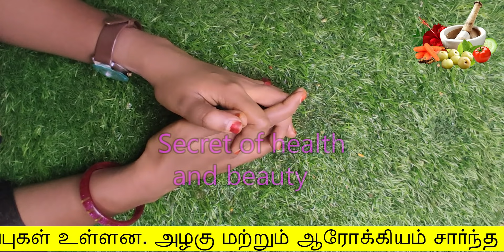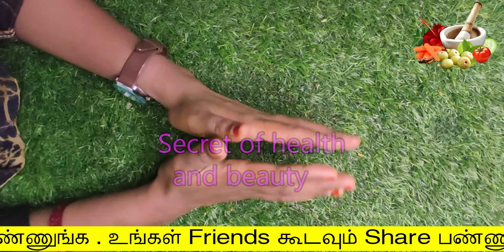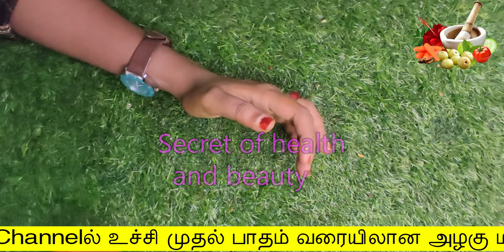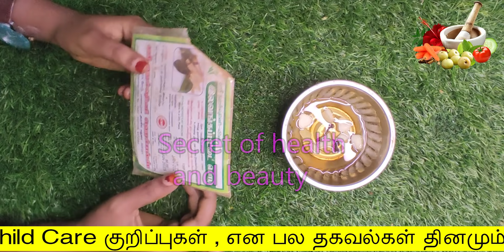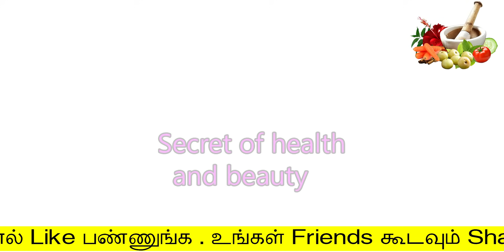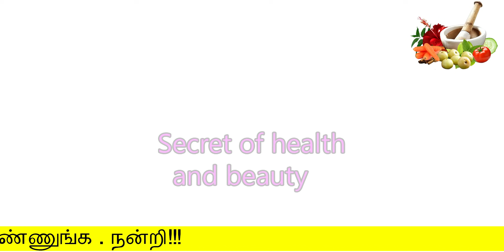3 நிமிடத்தில் இடுப்பு வலி ,கை வலி ,முழங்கால் வலி குறைய இதை தடவுங்க | Knee & Joint Pain Home Remedy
3 நிமிடத்தில் இடுப்பு வலி ,கை வலி ,முழங்கால் வலி குறைய இதை தடவுங்க
 mootu vali marunthu in tamil
iduppu vali marunthu in tamil
secret of health and beauty
Hello Friends,